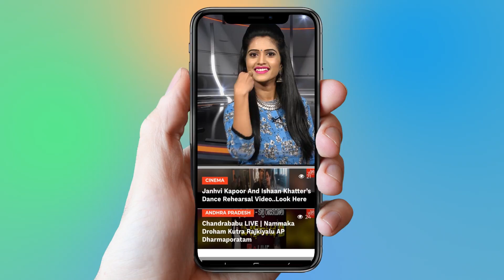బ్రహ్మానందం ఫ్యాన్స్ గుడ్ న్యూస్ || Brahmanandam Health Latest News || YOYO Cine Talkies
Brahmanandam Health Latest News

Padma Shri Awardee, Guinness World Record holder and iconic Telugu comedian Brahmanandam underwent a heart bypass surgery at the Asian Heart Institute (AHI) in Mumbai. The 62-year-old veteran actor was rushed to the hospital on Sunday after a severe breathing problem. After undergoing several tests, the major operation was conducted by renowned heart surgeon Ramakanta Panda on Monday.

బ్రహ్మానందం ఫ్యాన్స్ గుడ్ న్యూస్